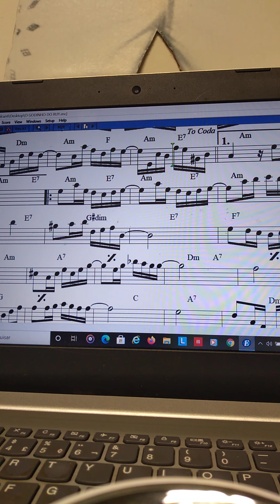"O GODINHO DO RUY" (CHORO)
AUTOR: BETTO DO BANDOLIM